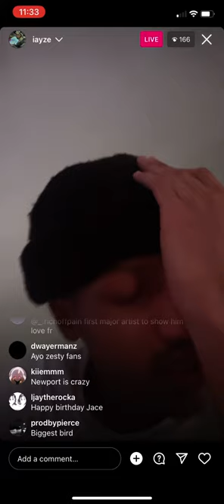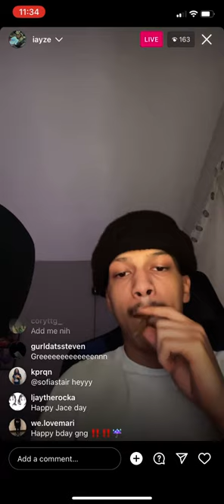Jace! “Mexican Pelican” Snippet